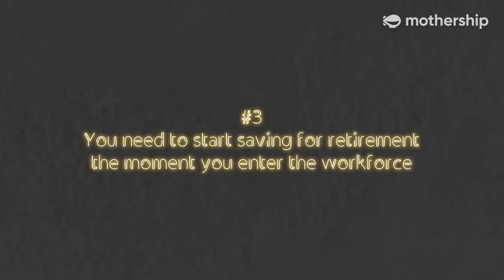What do Singaporeans think about work and retirement? 3 generations discuss.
Is passion or money more important? What are your saving habits like? Should you continue to have an income after retirement?

In this @MothershipSG  video, find out how a fresh grad, a young parent and a retiree’s views differ when it comes to work and retirement!